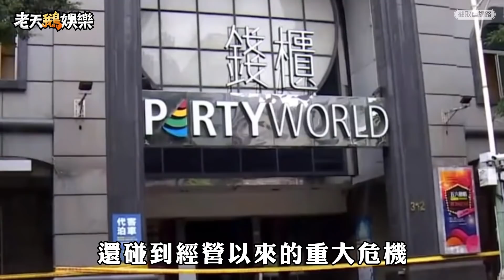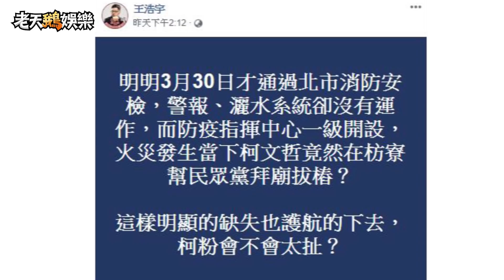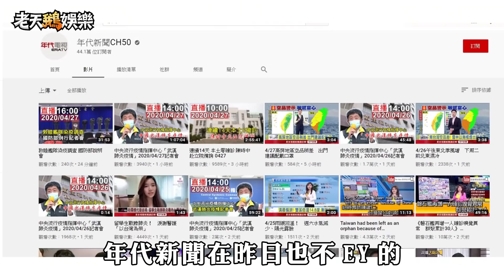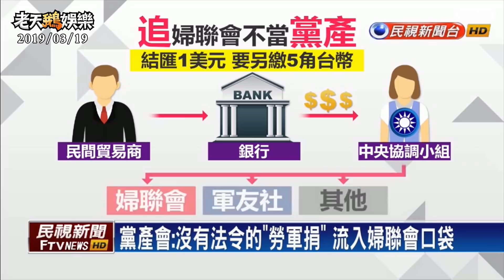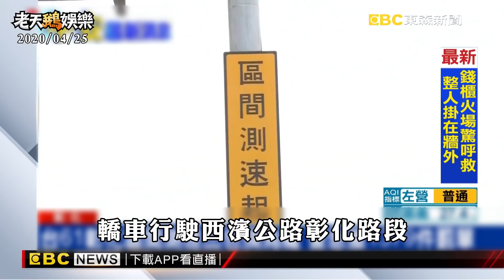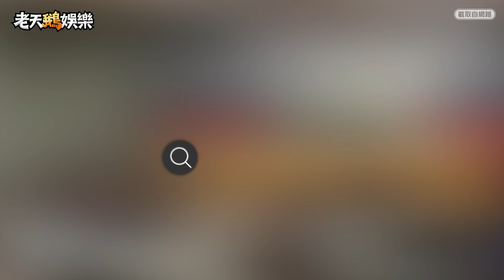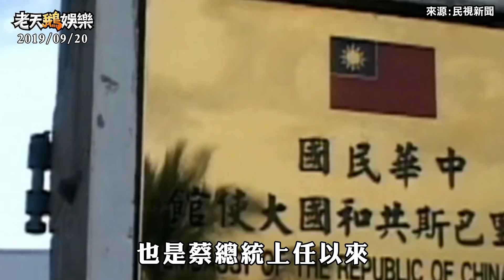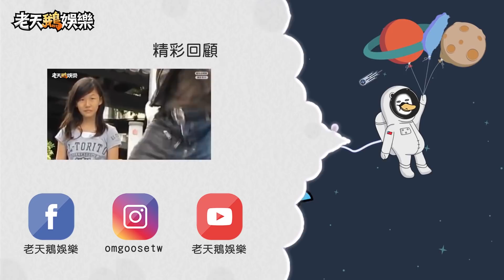老鵝特搜#337 林森錢櫃／婦聯會／測速／吉里巴斯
▶️ 林森北路錢櫃發生大火
- 結合卡拉ok跟MTV的開山始祖
- 五大消防安全設備 施工全部關
- 市長不在 桃議員出來刷存在
- 其他縣市的首長皮繃起來
- 逝者安息傷者康復

▶️ 婦聯會27日面臨強制解散
- 全球最有錢的政黨 一直都是國民黨
- 國民黨失去的過去榮景
- 創立目標是推行三民主義跟協助兩岸交流
- 未來是政府管還是基金會
- 只有價值的人才知道

▶️ 西濱快彰化段區間測速擺烏龍
- 穩賺不賠的生意 政府絕不放過
- 400萬就這樣揮揮手無情地離開
- 全台庶民的命運 94繼續乖乖當提款機

▶️ 吉里巴斯新民意「支持回頭與台復交」
- 國際上的社交邊緣人-TW
- 最愛飛機的國家-吉里巴斯
- 跟著老大走 利益一定有
- 台灣在價值的帶領下還能走多久